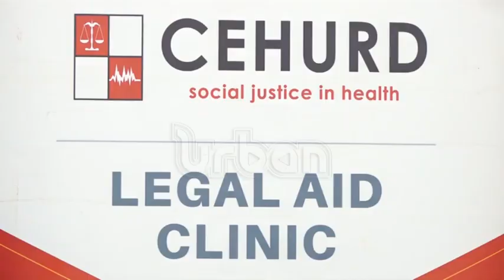Mulago to compensate woman for missing baby